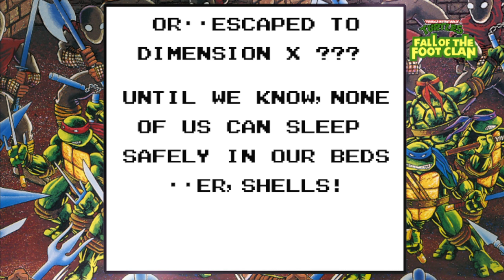Teenage Mutant Ninja Turtles: The Cowabunga Collection / PS5 / 001 - Die Schildkröten sind zurück!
Teenage Mutant Ninja Turtles: The Cowabunga Collection:Die Pizza-liebenden Verbrechensbekämpfer sind zurück in KONAMIs Teenage Mutant Ninja Turtles: The Cowabunga Collection. Leonardo, Donatello, Raphael und Michelangelo. In Zusammenarbeit mit Nickelodeon werden 2022 dreizehn actionreiche Spiele der Teenage Mutant Ninja Turtles (TMNT) aus KONAMIs Archiv an 8-bit-, 16-bit und Arcade-Titeln mitsamt ihren japanischen Versionen* für PlayStation®5, PlayStation®4, Xbox Series X|S, Xbox One, und Nintendo Switch. In der umfangreichen Sammlung dieser klassischen KONAMI-Beat-'em-Ups erleben Spieler die Jagd auf Shredder, kämpfen gegen The Foot und kloppen sich mit Bebop und Rocksteady.

Teenage Mutant Ninja Turtles: The Cowabunga Collection:

Studio:Digital Eclipse

Publisher:Konami

Genre:Arcade

System:Switch, Xbox, PlayStation 5

Altersfreigabe:Ab 12 Jahren

Erscheinungsdatum:30.August 2022